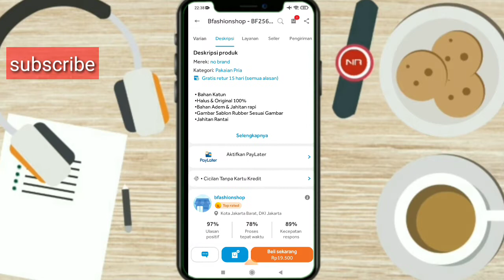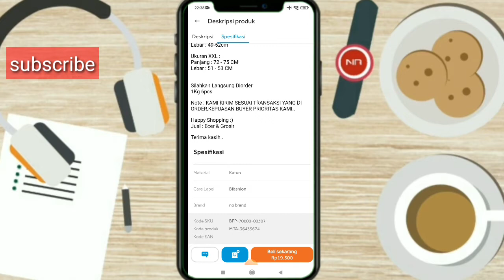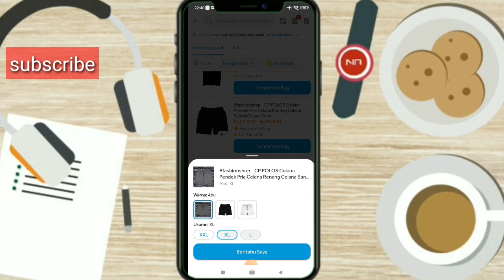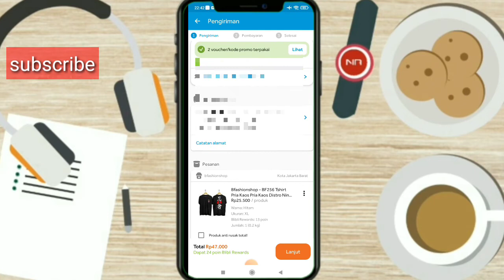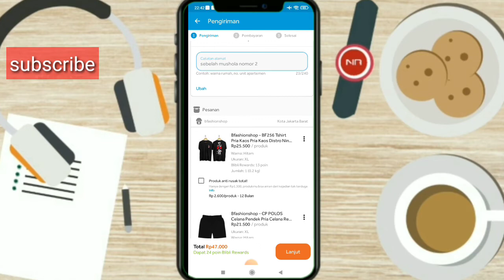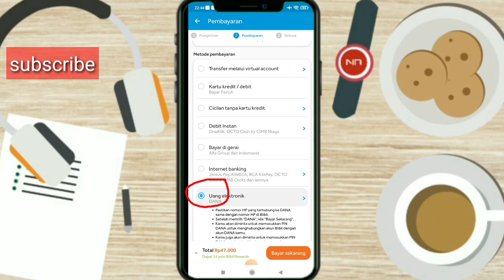cara beli 2 (banyak) barang 1 ongkir di blibli terbaru 2022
cara beli banyak barang 1 ongkir saja di blibli